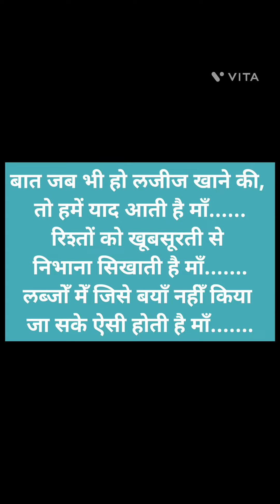Vlog #8 ✓ भरा शिमला मिर्च ✓ विडीयो एडिटिंग में हो रही गड़बड़। इसलिए वीडियो लेट अपलोड हो रहे है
poori, chole, channa masala, cauliflowe peas kurmav, kurma, green grapes juice